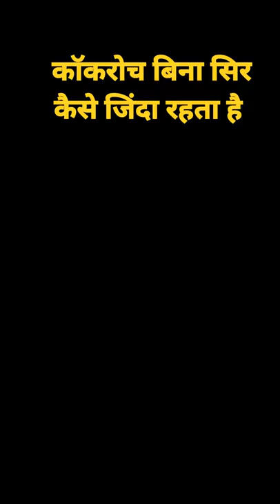कॉकरोच बिना सिर के कैसे जिंदा रहते है?